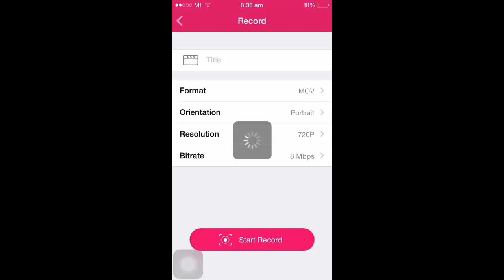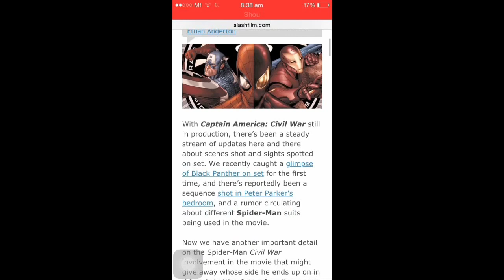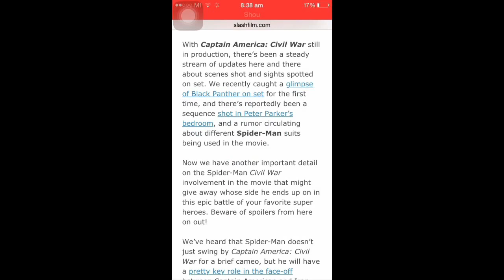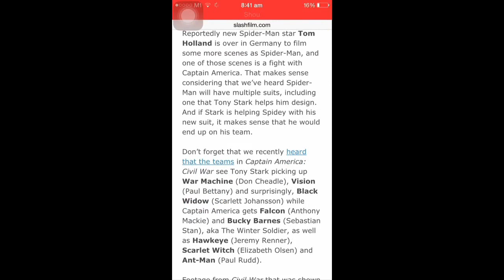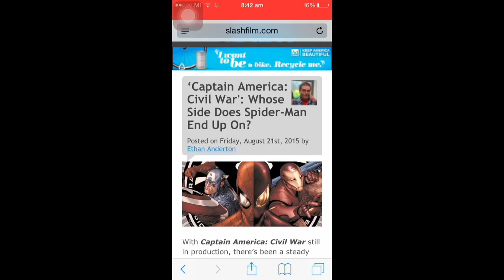Spider Man in Captain America Civil War Updates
Hey guys! So I have not done a video for a few days, and there have been many updates.

Action Out